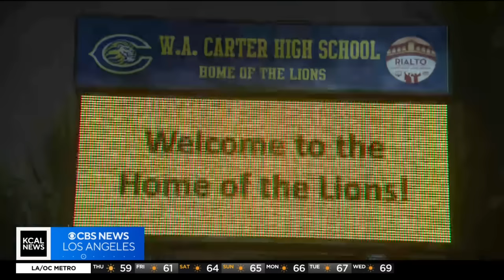3 high school students killed after pursuit crash in Fontana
Three high school students died and another was seriously injured after they crashed during a pursuit. Two officers were seriously hurt too. Nicole Comstock reports.